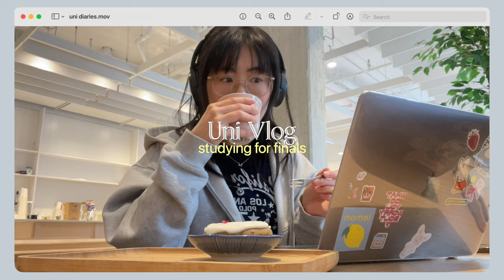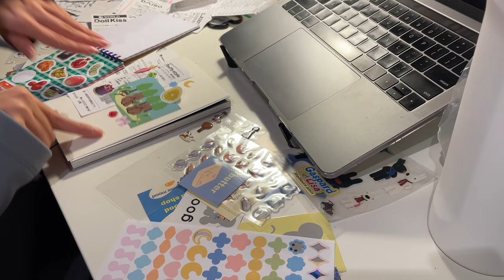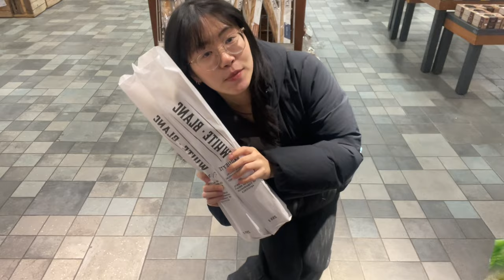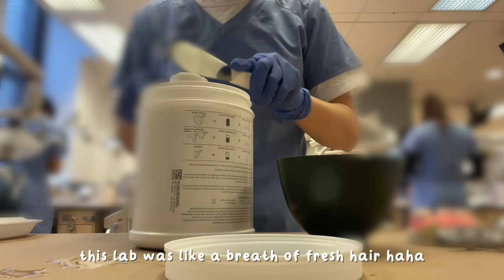uni vlog 🥨 busy finals season, lots of studying, new study spots, life of a dental student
this is a study vlog from end of october to mid-november… more to come (ft. lots more studying!)

💌 socials!

🎧 music.
Oneul - Affogato
Oneul - Cream Cheese Muffin
shushuboi - what r u up to?

📓 faq!
age: 21
what i study: dentistry!
camera: iphone 12 :)
headphones: sony WH-XB900N